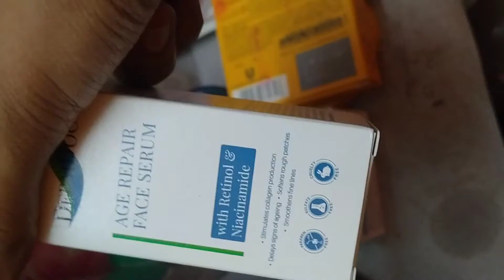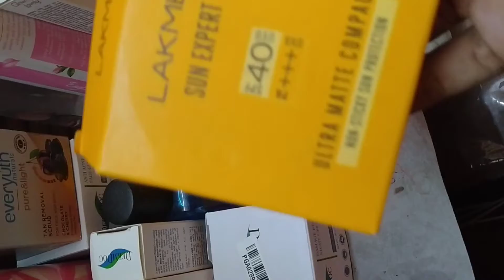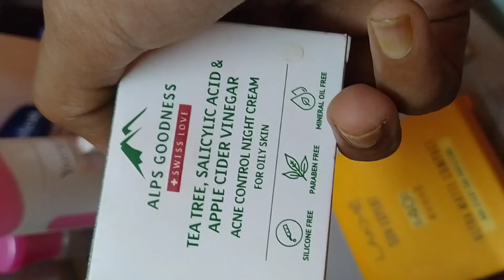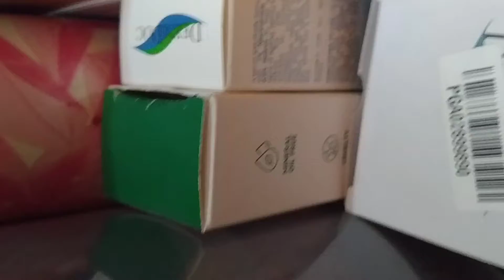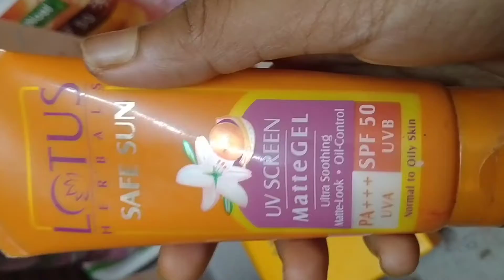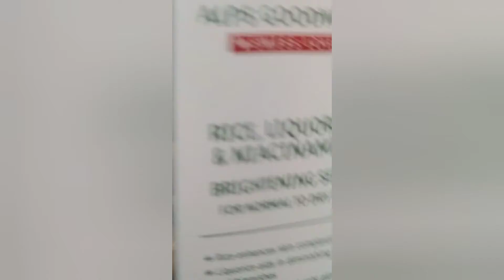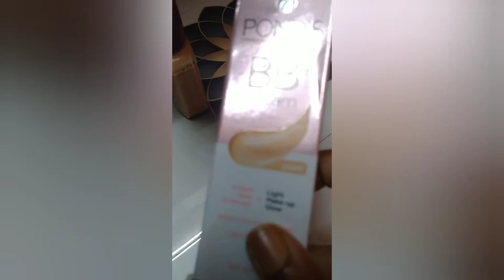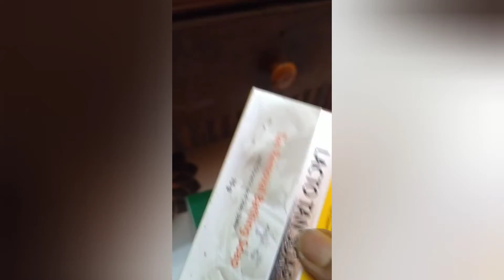Amar meyer skin care er products ...